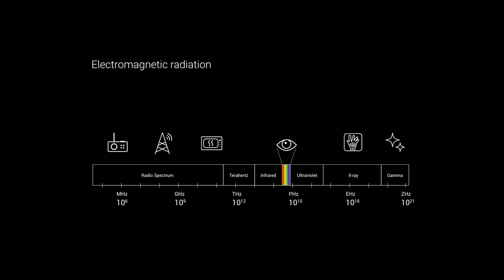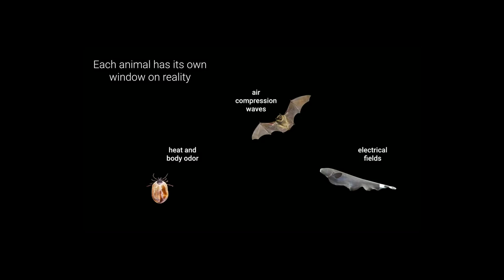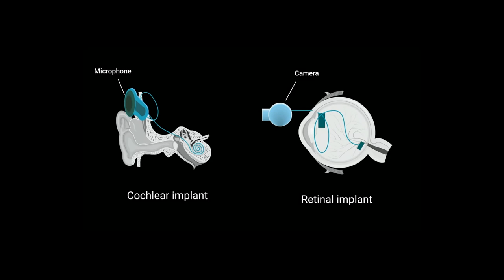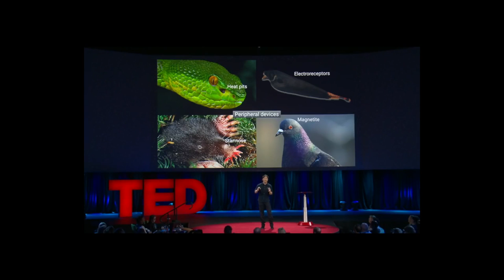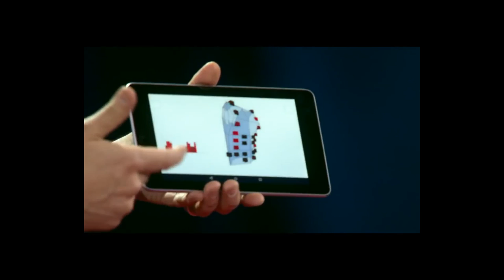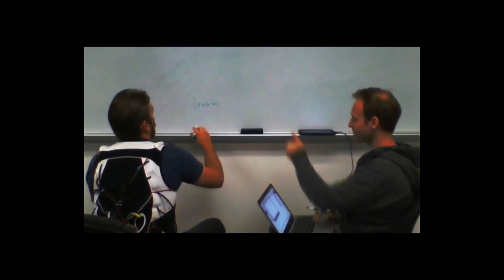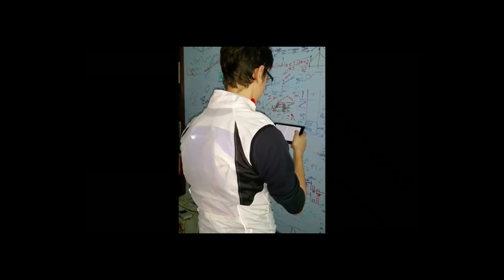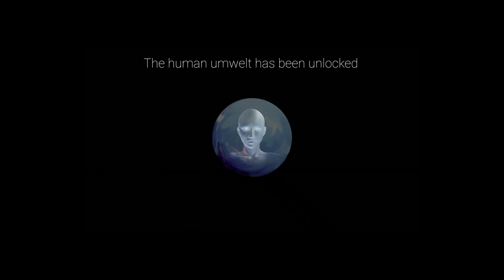I am Infinite Possibilities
Join me for @chopra's 21 days of free, guided meditation with @jbalvin
Deepak explains the difference between physical and non-physical ontology, culminating in our essential nature.